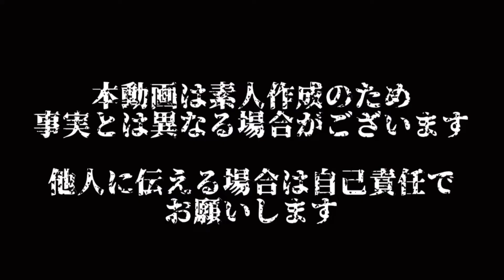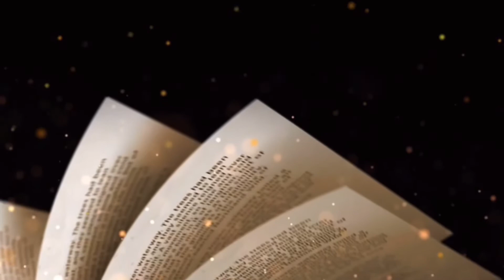ビッグ・バグズ・パニック その1【ゴキブリ】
「異形博物館」へようこそ。
当博物館では、世界の不可思議な出来事や異世界の事象を、各フロアにて取り扱っています。

一部、一般的なメディアでは扱われないテーマも含まれております（病気、不謹慎、非常識、動物虐待、DV、エロ、宗教など）。しかし、単なる娯楽ではなく、真実をお伝えするための動画です。ご理解の程よろしくお願い申し上げます。

どうぞ全フロアの展示物をご覧いただければ幸いです。

皆様のご意見を参考に、より良い作品をお届けしてまいります。一部コンテンツはリニューアルして再投稿することもございます。

注意：オカルトなテーマが含まれるため、以下の方々は閲覧をお控えください。
- 現実と空想を区別しにくい方
- 義務教育中の児童及び生徒
- 影響を受けやすい方